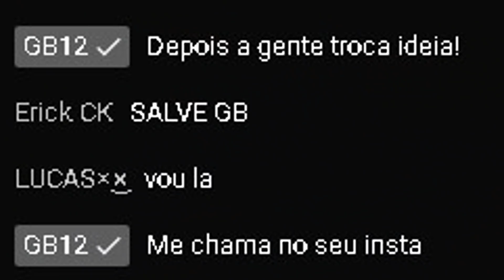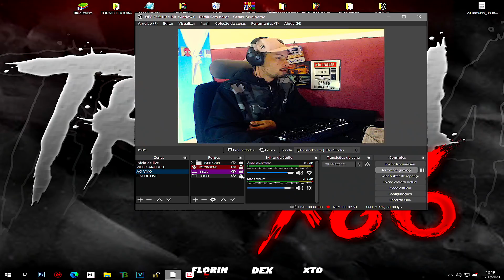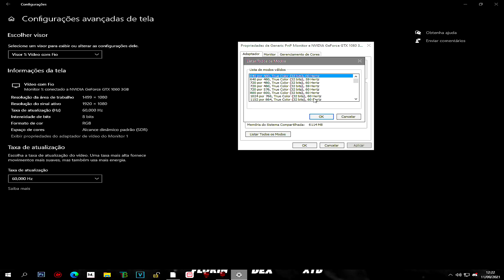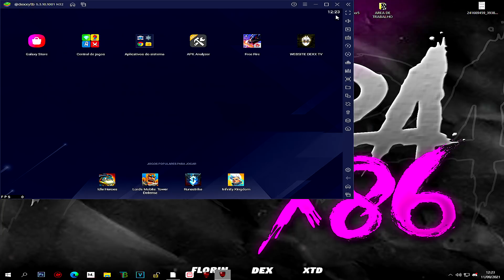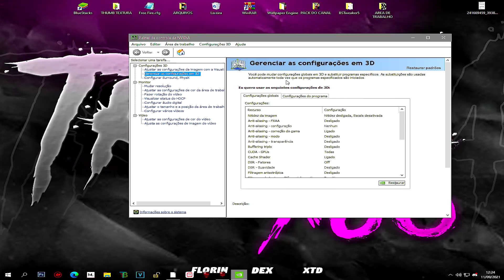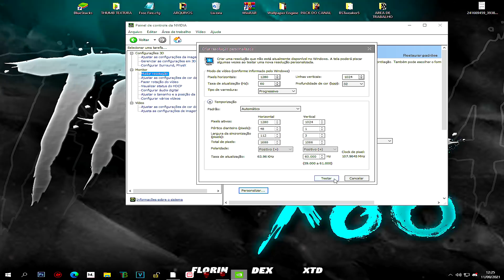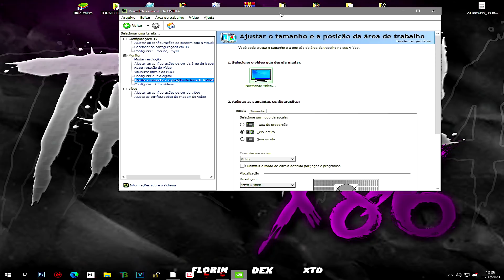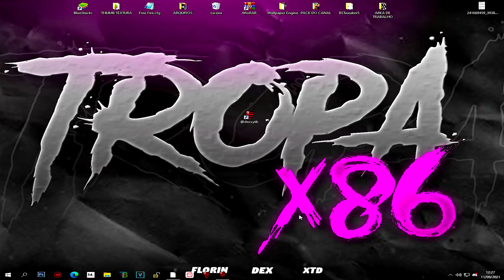ROOT DA BAN? COMO ESTICAR A TELA SEM PRECISAR FAZER ROOT NO EMULADOR ?!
🌎 COMPARTILHE